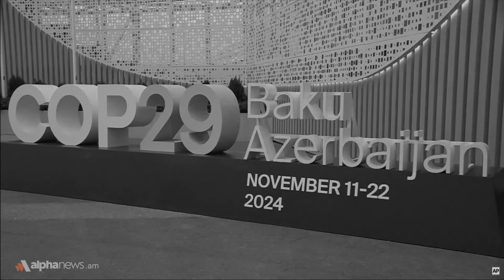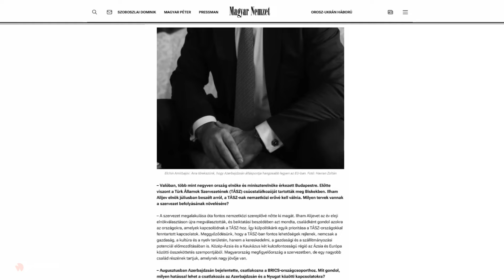«Армянская неделя с Бениамином Матевосяном» - Выпуск#61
Баку готовиться к декабрьским переговорам увеличением военных расходов, а Пашинян сменой стиля, «Зангезурский коридор» реальнее любого из обещаний Пашиняна и парад отставок в армянском правительстве.

Об этом и многом другом - в новом выпуске программы «Армянская неделя с Бениамином Матевосяном».

00:44 Активно вооружающий Азербайджан Алиев поведал американским конгрессменам о «гонке вооружений» Армении

01:41 Баку готовиться к декабрьским переговорам увеличением военных расходов, а Пашинян сменой стиля?

04:22 После «просьбы» Пашиняна начали уходить в отставку силовики и иные чиновники

06:06 Баку представил против Еревана иск по поводу энергоресурсов в Гаагский суд

08:11 Пашинян не может заставить Алиева слышать его: Цепь провальных геополитических инициатив официального Еревана

15:56 Баку и не думает отказаться от «Зангезурского коридора»

15:40 «Зангезурский коридор» реальнее любого из обещаний Пашиняна